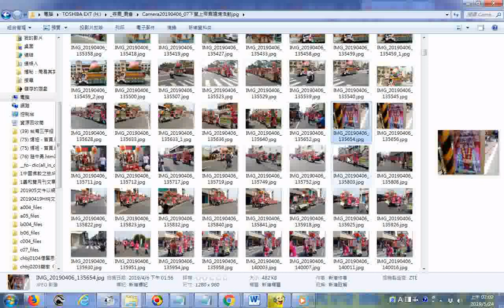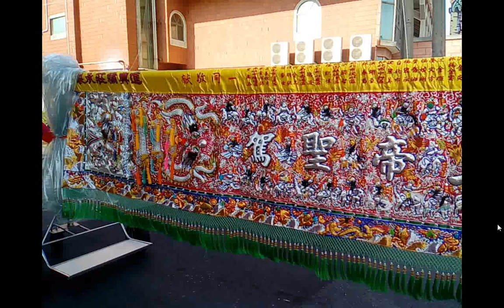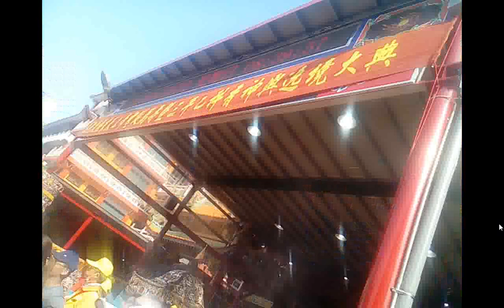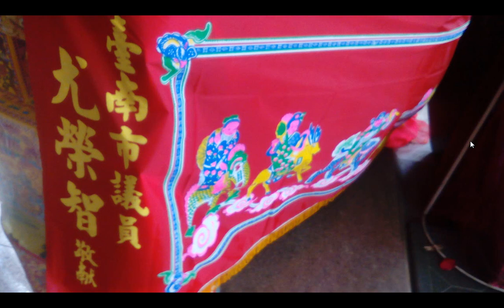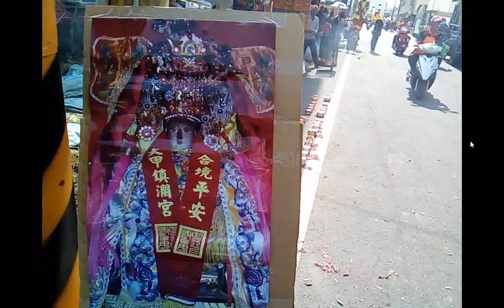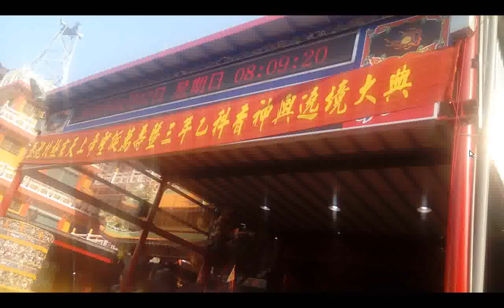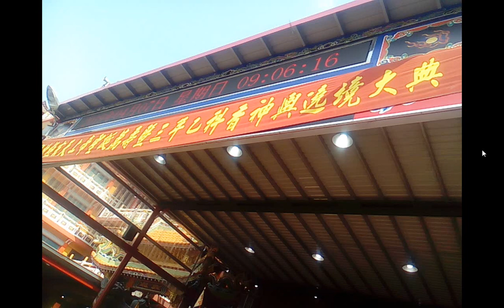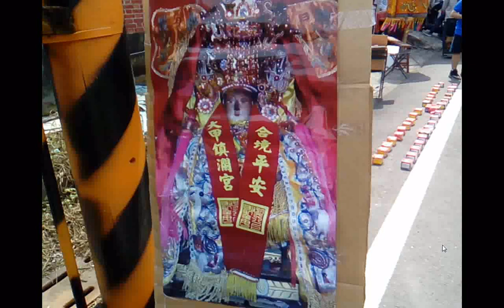song+廟會照片加聲音音樂ggg_Camera20190406、07下營上帝廟遶境活動jpg+ikt-sound(三寶中英文對照發一崇德前賢版)、 中醫保健知識閩南語版medicine-study